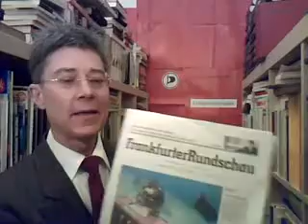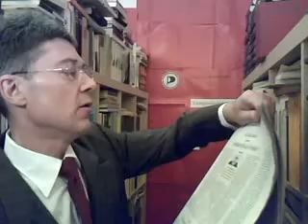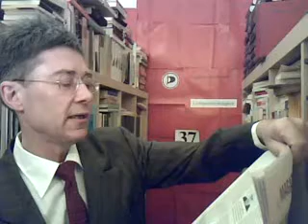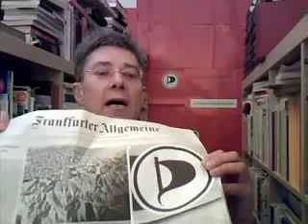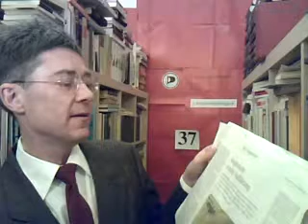Lichtgeschwindigkeit 37 Fehlstart in die Freiheit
Lichtgeschwindigkeit 37 Piraten-Presseschau
Diese ungeschnittene Video ist der zweite extemporierte Versuch, weil der vorherige aus unvorherzusehenden Gründen selbsttätig abgebrochen war.
am Mo, 19. Okt. 2009, von Dr. Dietmar Moews im Alphons-Silbermann-Zentrum Berlin; Aufnahmezeit um 20.45 Uhr;
Piratenthema hier: Fehlstart in die Freiheit. Beim großen Thema des Liberalismus, den Bürgerrechten, hat die FDP schon versagt  aber wo sind die Apo-Sprecher der Piraten? Sie gehen in der Dienstklasse unter, dazu Frankfurter Rundschau und zweimal Frankfurter Allgemeine Zeitung
Produktion, Performance, Autor, Direktion: Dr. Dietmar Moews; Aufnahmetechnik und Admin: Piratencrew Berlin